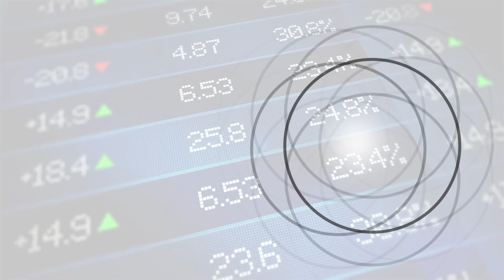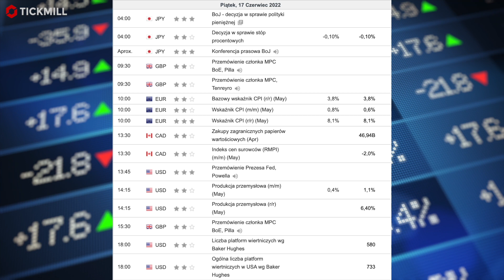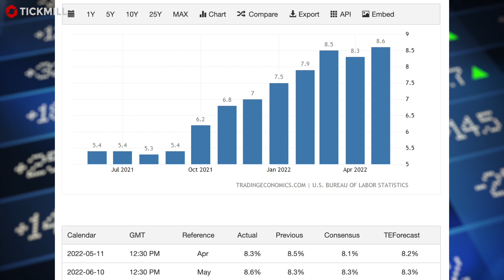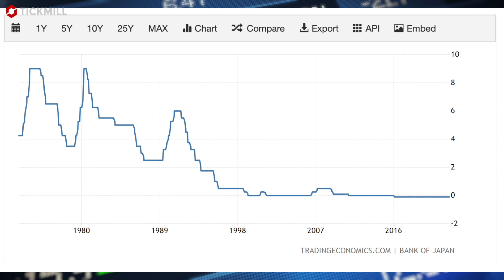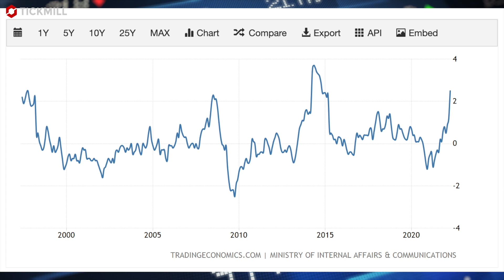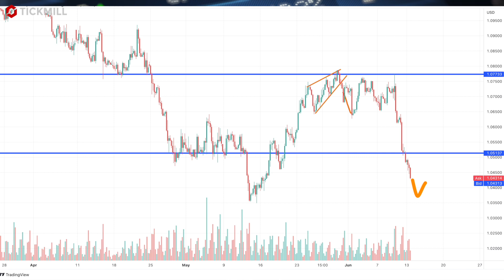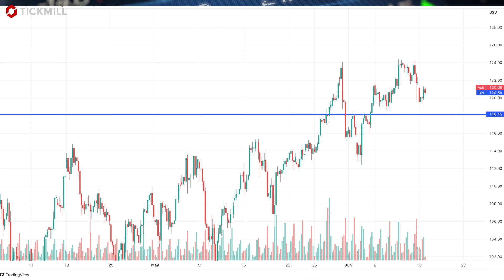INFLACJA W USA NAJWYŻSZA OD 40 LAT / STOPY % FED W GÓRE // OTWARCIE TYGODNIA //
W ostatni piątek otrzymaliśmy dane dot. inflacji w USA, która wyniosła 8.6% w ujęciu rocznym, co jest wynikiem gorszym od danych za marzec jedynie o 0.1%, jednak to wystarczyło to aby wszyscy wpadli w panikę i notowania otworzyły się z luką. Ale czy faktycznie jest się czego bać? Czy FED na pewno podniesie stopy procentowe o 50 pb jak zapowiedział? Jak mogą zareagować ceny poszczególnych aktywów i jak się przygotować do handlu na bieżący tydzień. O tym w dzisiejszym materiale.